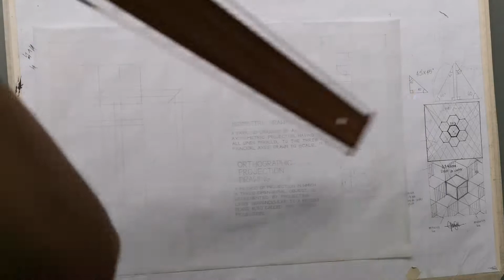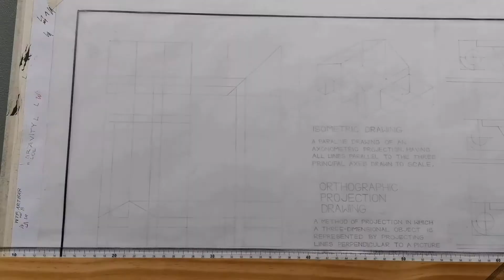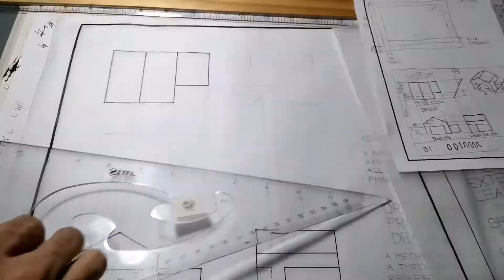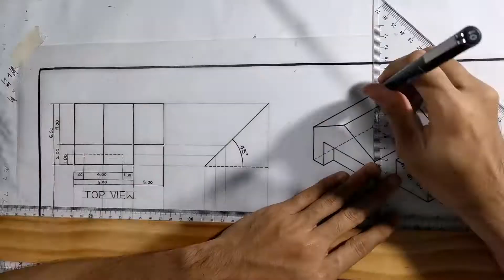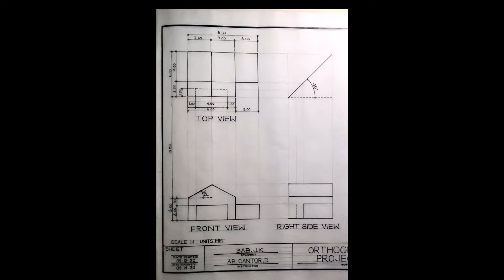Orthographic Projection (Architectural Graphics - 1) | 1st Year | ARKI YON